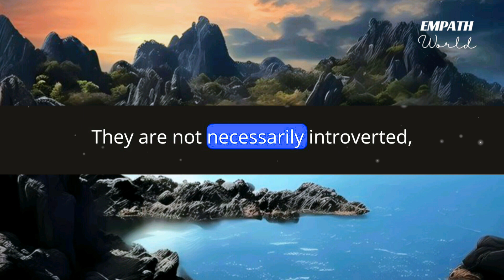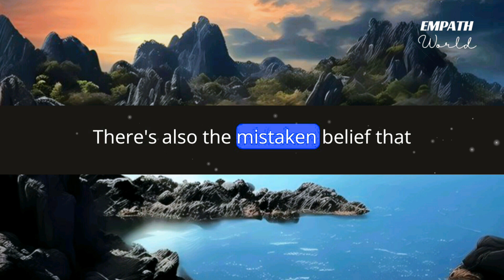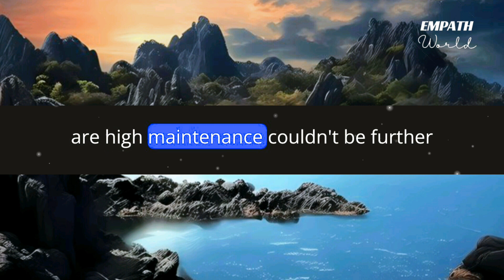Misunderstandings About Sigma Empaths That Everyone Has